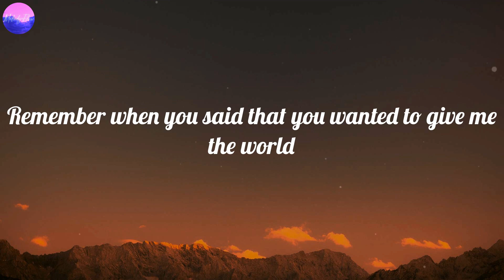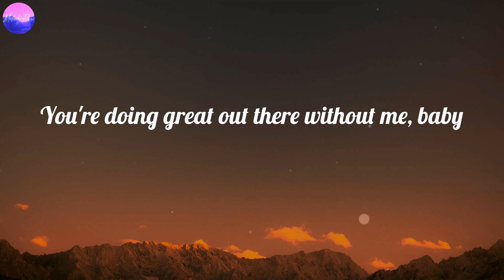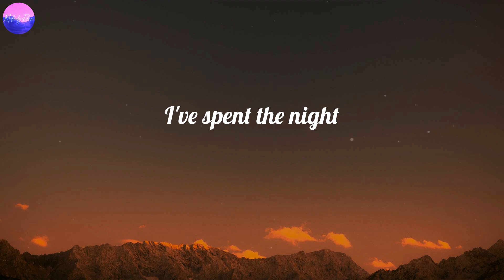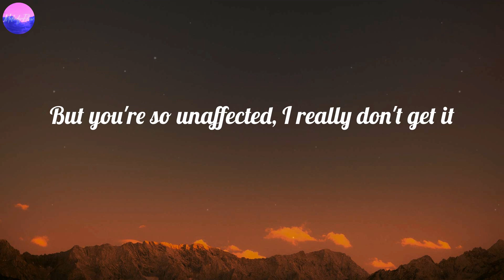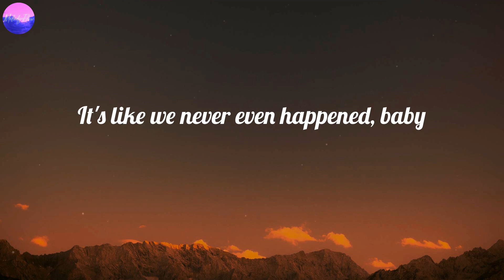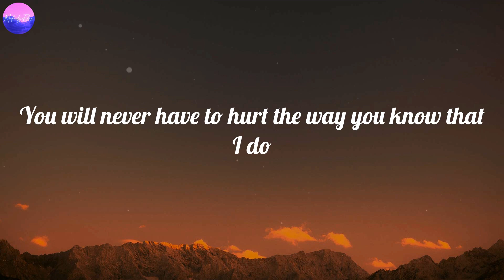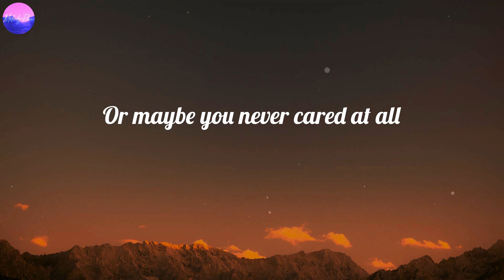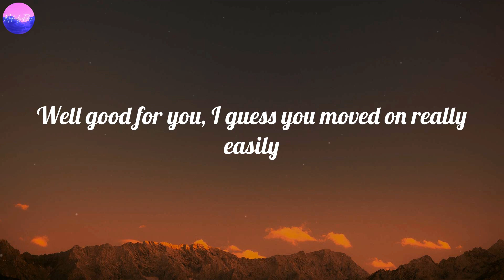Olivia Rodrigo - good 4 u (Lyrics)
good 4 u (Lyrics) - Olivia Rodrigo